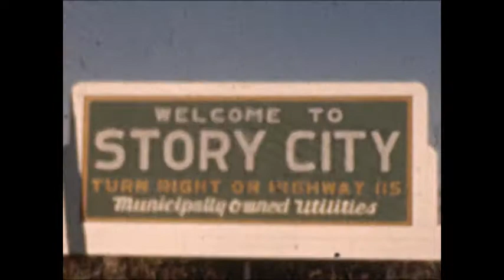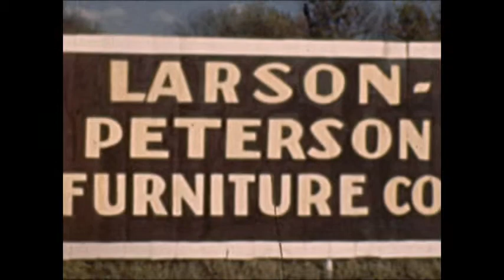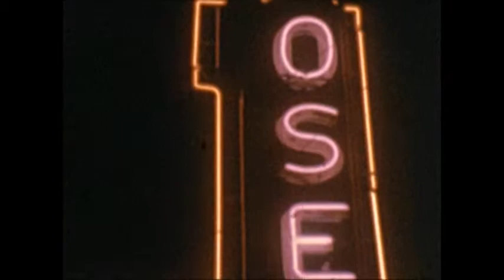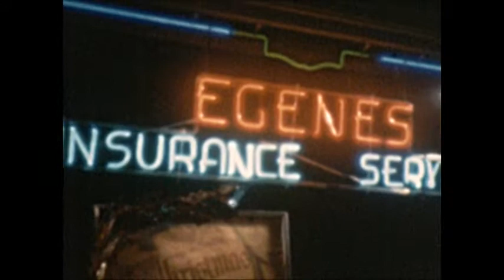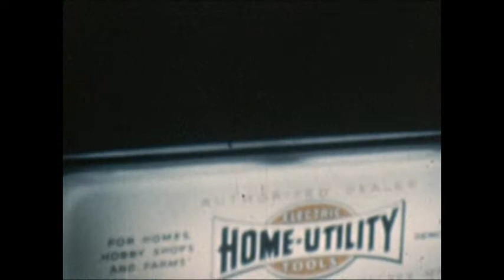Story City Views 1949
1949 4th of July Parade
•Story City Concert Band
•Colors presented with Boy Scouts following
•Des Moines Colored Drum & Bugle Corps
•Various entries
•Holm Hardware blue truck
•Donhowe Motor Company- 1917 Ford “T” Fire Truck previously used by Boone Fire Dept #2
•Story City’s modern fire truck
•Woodland Farms horse drawn milk delivery wagon

Scenes from Park
•Arthur Brayton was master of ceremonies
 •Well known speaker at the time from Des Moines
•Drum & Bugle Corps from Des Moines performed at 11:30 & 3pm in park
•SC Mayor B.W. Evenson introduces Gov. William Beardsley
•Reggie Saxe – “great array of unusual musical instruments.”
•2 jump rope groups from North High in Des Moines
•Will & Wanita- “presenting chills and thrills upon a precariously balanced 18-foot pole”
•Story City Herald stated that thousands were in the park and many stayed well towards midnight
•Carousel prior to its permanent building
•Frank & Peggy Cole- Acclaimed to be the outstanding act at the 1948 International Convention of Magicians

Scenes from around town
•Bethany Manor or Sunset Home built in 1913
•Elementary School built in 1904
•High School built in 1919, used until 1991
•Bethel Church
•Corn and bean fields
 •Prices March 1949- Corn: $1.11, Soybeans: $2.03
•Skunk River and Swinging Bridge
 •4.5” of rain in 2 weeks in June
•Downtown
 •Lynn’s Ready to Wear(opened in March of that year) and Holm Hardware

Iowa State Conservation Commission
•Traveling exhibit in SC on July 6
•Specially equipped trailer with its own power plant, lighting system, loud speaker, aeration pumps, and movie projector presented the story of natural resources conservation.
•Exhibits of animals native to Iowa

Baseball
•By March 1949 planning for a baseball field with lights was underway
 •$50 shares were sold, money would be returned from earnings of the ballpark or for a $50 donation you received a 5 year pass to all games
•Monday, May 30, 1949 first game in new baseball park with lights
•15 game County league tournament at end of season
 •North Story County teams played in SC
 •South played in Slater
 •2 teams from each league met in Nevada for semifinals and championship

Christmas in Story City
•Municipal Christmas Tree donated  by Carl Kokemiller
     •Tree is a Colorado Tipton Blue Spruce
•Variety of downtown business’s holiday window displays